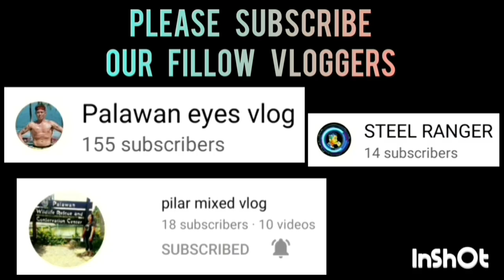VIPERS VS TRES NIÑOS | QUARTERFINALS UNDER 21 CATEGORY | MAY 28,2023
VIPERS VS TRES NIÑOS | QUARTERFINALS UNDER 21 CATEGORY | 2ND SEASON OF THE CHAIRMAN'S CUP PALAWAN AT PALAWAN STATE UNIVERSITY ( PSU ) GYMNASIUM | MAY 28,2023